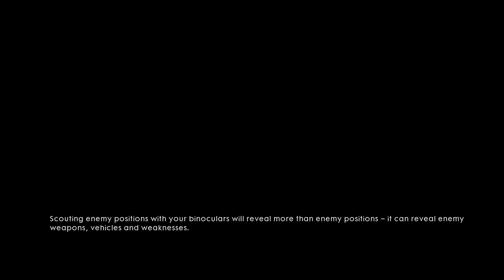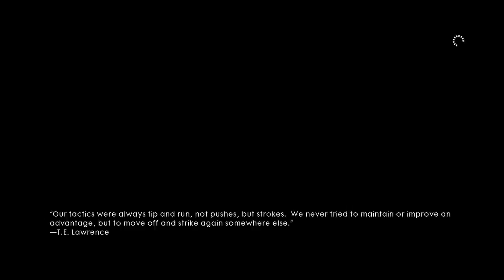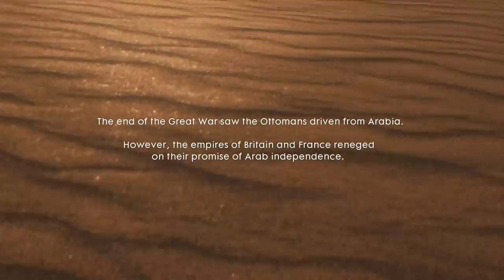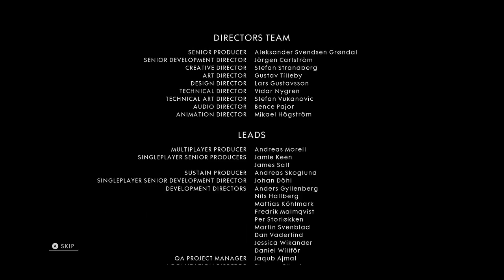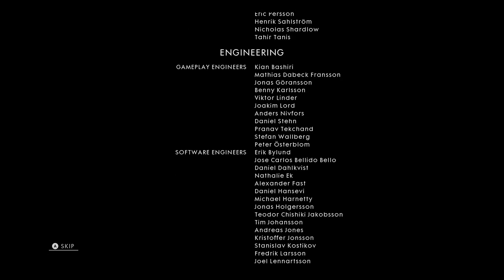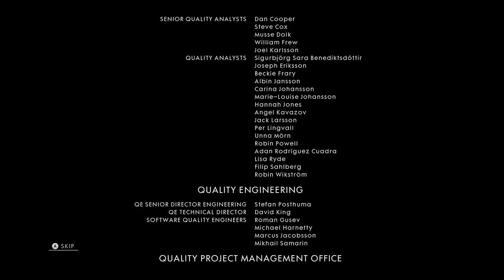Battlefield 1 Campaign Gameplay Part 3 on the spoopiest of Halloweens.